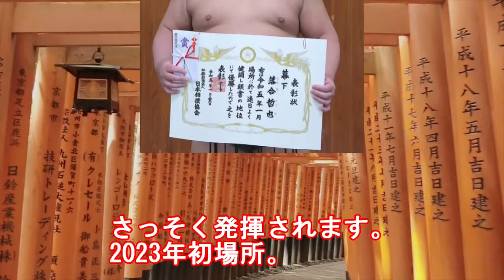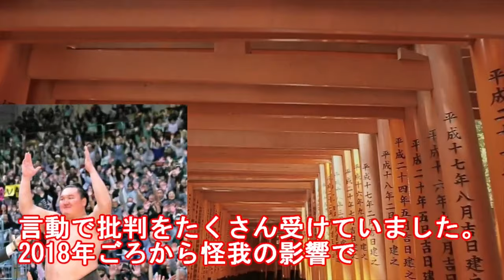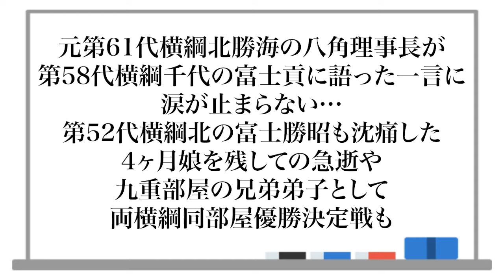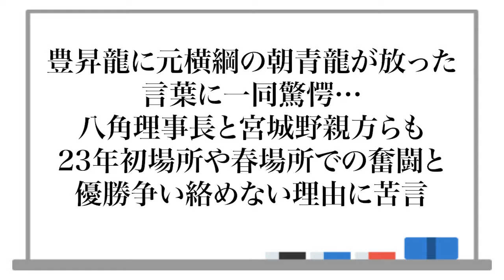【総集編】相撲道と力士の溝２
●関連動画●